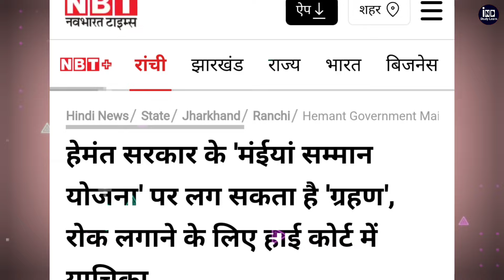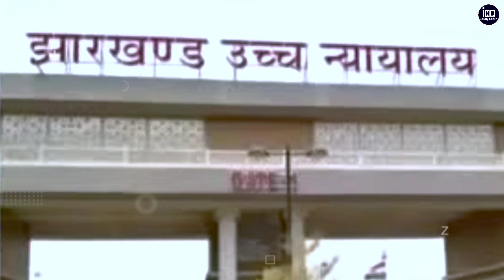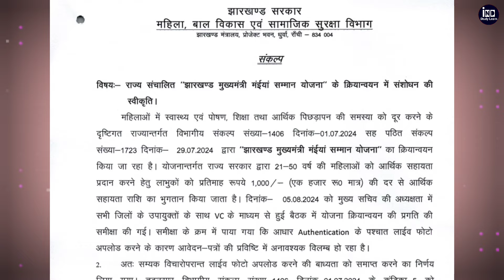Maiya Samman Yojana band hone wala hai kya ? maiya samman yojana new update !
Our SocialLinks

4.)

maiya samman yojana ki dusri kist kab tak milega
maiya samman yojana 2 kist kab aayegi
maiya samman yojana 1000 kab aaegi
maiya samman yojana 1000 kab milega Jharkhand maiya samman yojana 1000 kab milega
maiya samman yojana news
maiya samman yojana latest news
maiya samman yojana khabar
maiya samman yojana today news
maiya samman yojana new notice
mukhyamantri maiya samman yojana 2nd installment
mukhyamantri maiya samman yojana pehli kist kab aaegi
mukhyamantri maiya samman yojana documents
jharkhand mukhyamantri maiya samman yojana hetu aavedan patra
jharkhand maiya yojana
jharkhand maiya yojana form kaise bhare
Jharkhand news
Jharkhand latest news today
bahan beti swavalamban yojana
mukhyamantri bahan beti swavalamban yojana
मैया सम्मान योजना का पैसा कब आएगा
मैया सम्मान योजना का पैसा कब तक आएगा
मैया सम्मान योजना का पैसा कब डालेगा
मैया सम्मान योजना का पैसा कब मिलेगा
मैया सम्मान योजना
मुख्यमंत्री मैया सम्मान योजना
झारखंड मैया सम्मान योजना
झारखंड मैया सम्मान योजना फॉर्म